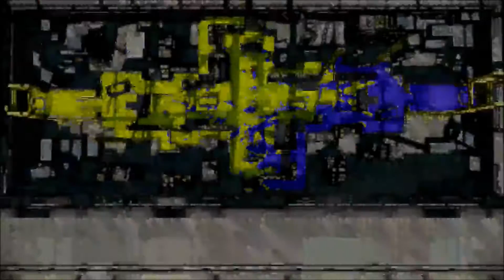New Splatoon Weapon Luna Blaster Gameplay